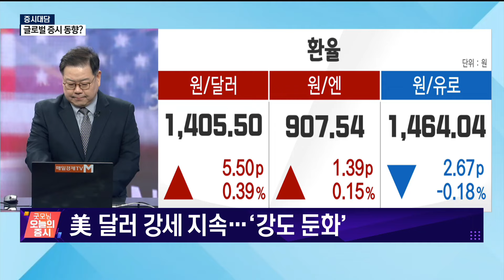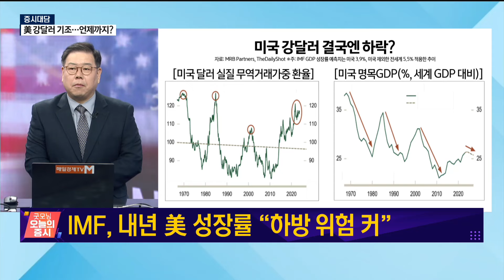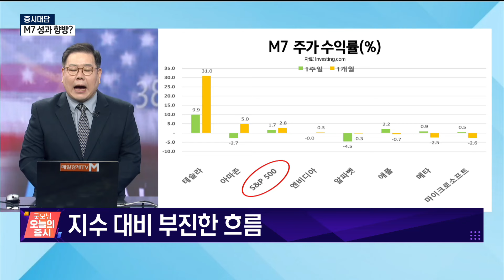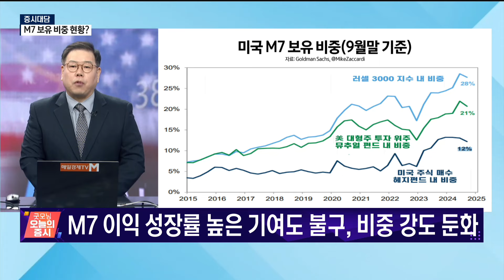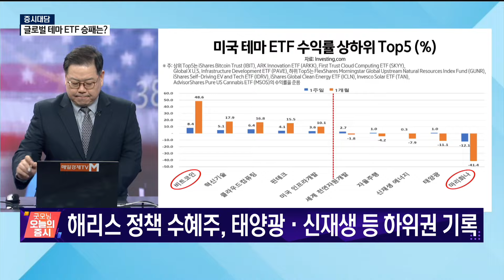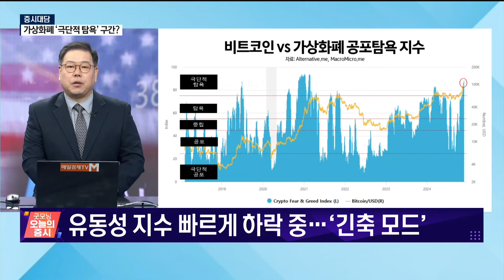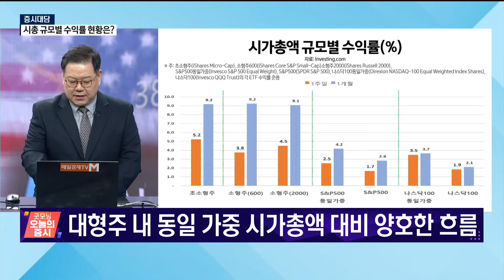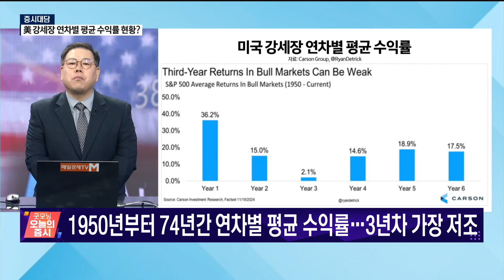[증시대담] 비트코인 유동성 빠르게 하락 중 [오전 6시 25분]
비트코인 극단적 탐욕구간
(출연: 송재경 디멘젼투자자문 투자부분 대표)
/ 증시대담/ 매일경제TV